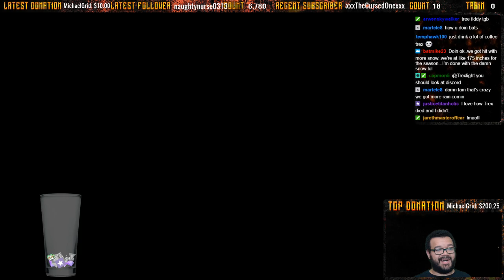DCUO Stream VoD - March 9th, 2018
Catalyst runs and then League wants to Raid...time to break them!!